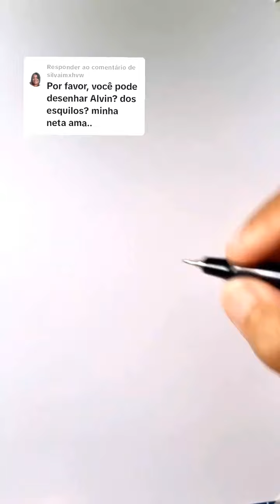How to Draw 3D - Easy Drawing on Paper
I'd love to help with your drawing! If you have any specific ideas or themes in mind, let me know. For example, are you looking for tips on techniques, advice on how to start, or guidance on a particular style?

In my channel I will show you how to paint and draw many pictures with pencil and brush, what you can do,  just follow the videos step by step. It is easy to draw and paint.